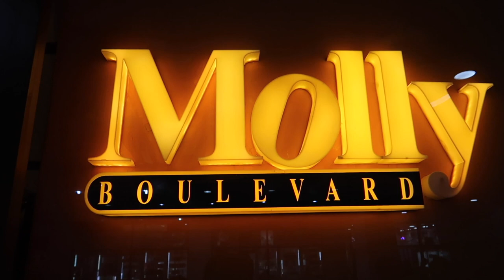Shopping with MR. INTERNATIONAL | Molly Boulevard | Russell Motha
I make Random Vlogs about my experiences to Remind that life is worth living with the positive memories and experiences you make and the value you create for others.